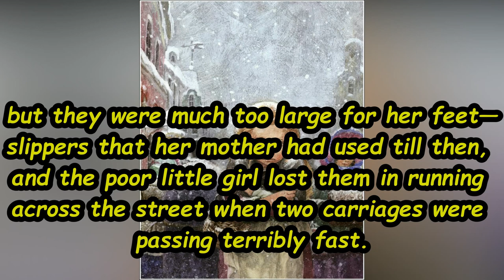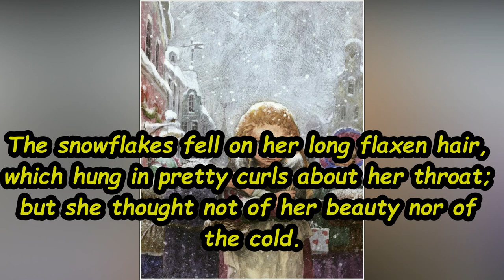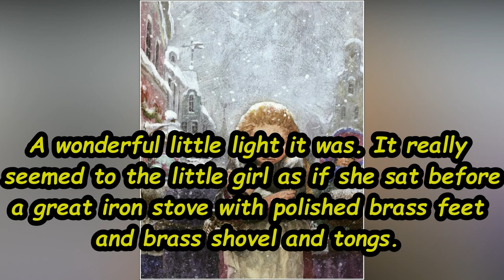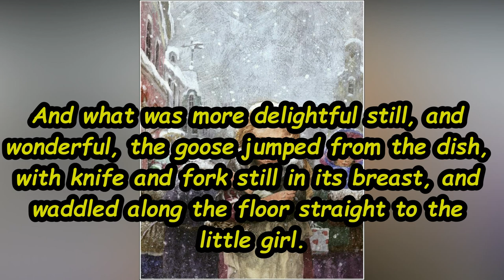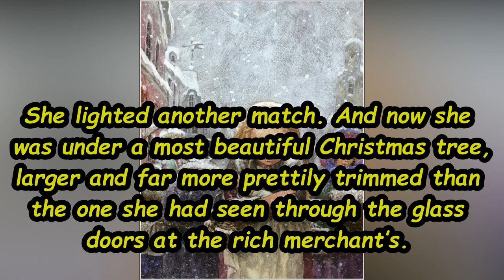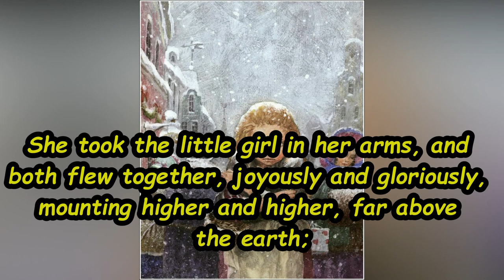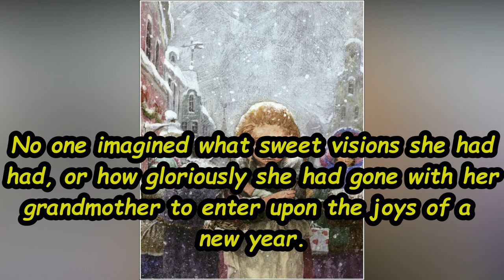AUDIOBOOK EM INGLÊS - A PEQUENA VENDEDORA DE FÓSFOROS - NÍVEL INTERMEDIÁRIO - B1/B2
AudioBook é um material que consiste em um áudio narrando uma história. Trabalhar o Listening com Audiobooks é ótimo, porque a gente associa o contexto de forma mais natural, considerando o que conhecemos da história. Este AudioBook em Inglês, conta a história A PEQUENA VENDEDORA DE FÓSFOROS.  Nível Intermediário (B1)